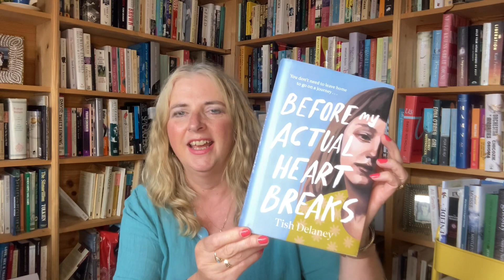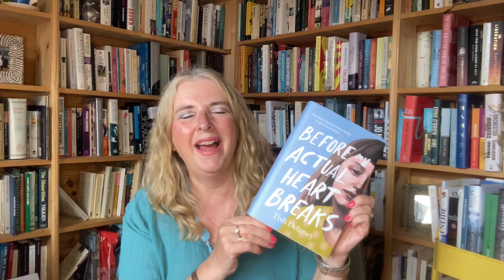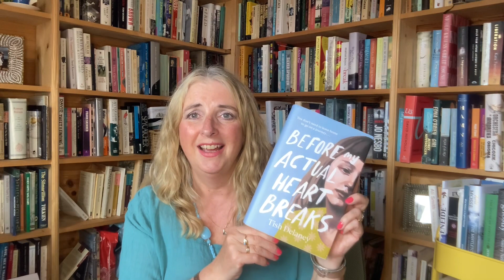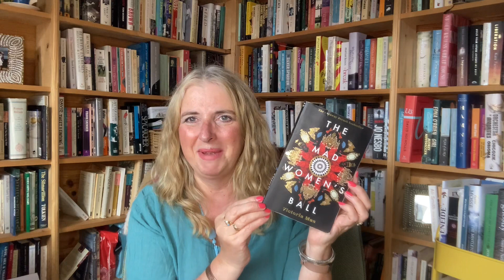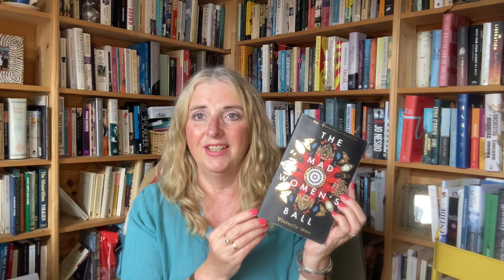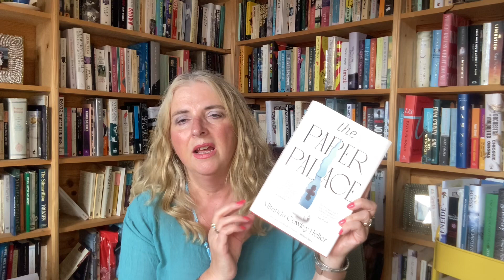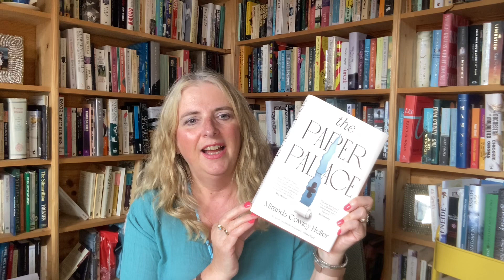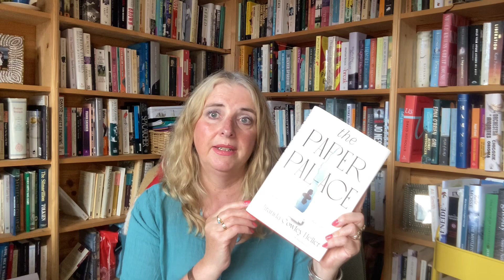August Reading Wrap Up 2022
In which I muse about the books I enjoyed in August 2022.

Books discussed:

Before My Actual Heart Breaks by Tish Delaney

The Mad Women’s Ball by Victoria Mas

The Paper Palace by Miranda Cowley Heller